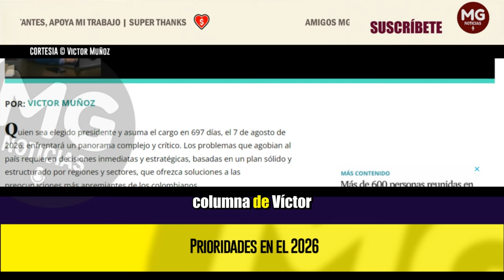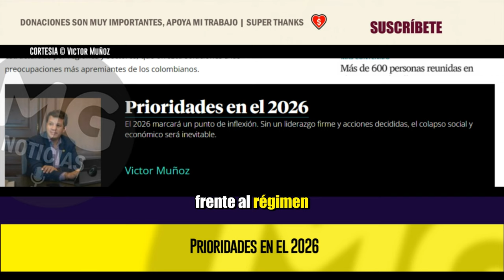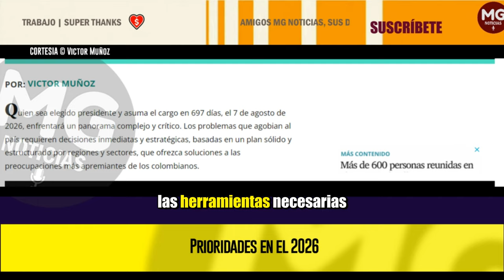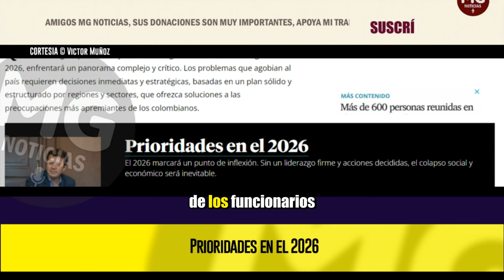PRIORIDADES EN EL 2026 🔴 Columna Victor Muñoz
El 2026 marcará un punto de inflexión. Sin un liderazgo firme y acciones decididas, el colapso social y económico será inevitable.
columna VICTOR MUÑOZ para PORTAFOLIO